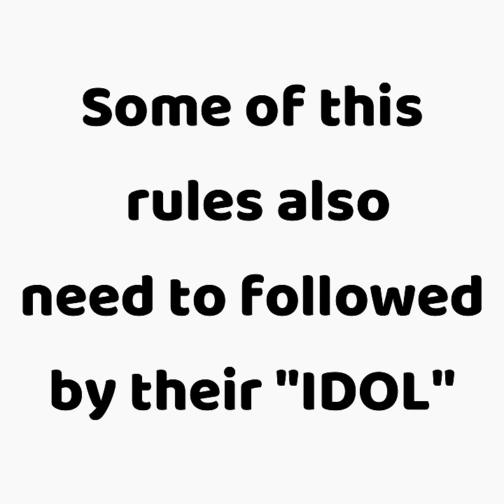HYBE Entertainment Most Important Rules To Follow By Their Trainee!